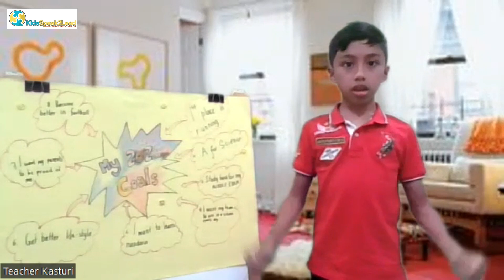Adam Darrish | KidsSpeak2Lead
𝐆𝐑𝐄𝐀𝐓 𝐩𝐮𝐛𝐥𝐢𝐜 𝐬𝐩𝐞𝐚𝐤𝐞𝐫𝐬 𝐚𝐫𝐞 𝐧𝐨𝐭 𝐛𝐨𝐫𝐧, 𝐓𝐇𝐄𝐘 𝐀𝐑𝐄 𝐌𝐀𝐃𝐄.
Confidence Mastery: Building Tomorrow's Leaders with the Power of the 5 Cs!

Dear Parents and Guardians,

Get ready to unlock a world of possibilities for your kids and teens with Confidence Mastery—the ultimate confidence-building program designed exclusively for young minds!

🚀 About Confidence Mastery:
Confidence Mastery is not just a program; it's a transformative experience crafted to enhance critical thinking, communication skills, character building, and creativity—the four pillars essential for success in today's dynamic world.

🌈 What We Offer:
✨ Critical Thinking: Cultivating creative problem-solving skills.
✨ Communication: Mastering public speaking and English language development.
✨ Character Building: Fostering valuable personality traits for personal growth.
✨ Creativity: Engaging in hands-on projects to spark imaginative thinking.

🔐 The Fifth C - Confidence:
Our overarching goal is to boost your child's confidence, empowering them for success in various aspects of life. Confidence Mastery goes beyond traditional programs, instilling the self-assurance needed for a bright future.

🎙️ Impromptu Speaking Practices:
Prepare your child for any challenge! Confidence Mastery incorporates impromptu speaking exercises, providing real-world experience in expressing ideas spontaneously and thinking on their feet.

🌟 Why Choose Confidence Mastery?
✔️ Tailored for kids and teens.
✔️ Holistic development—mind, communication, character, and creativity.
✔️ Experienced instructors dedicated to nurturing your child's potential.

Don't miss out on this incredible opportunity. Secure your child's spot in Confidence Mastery and witness the transformation unfold.